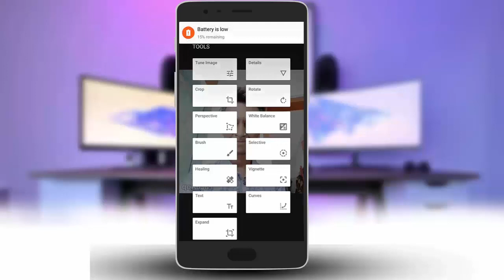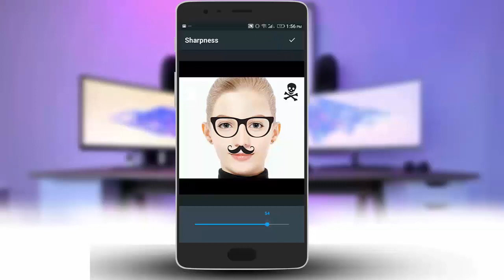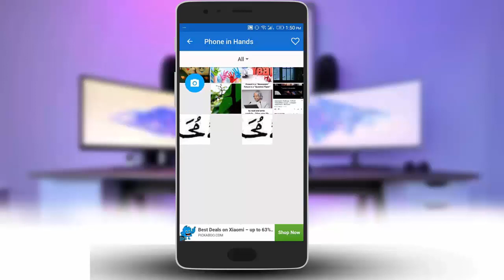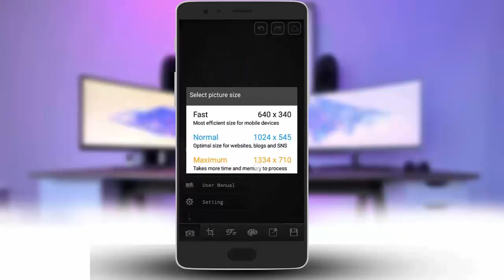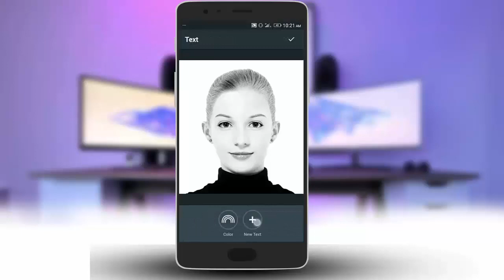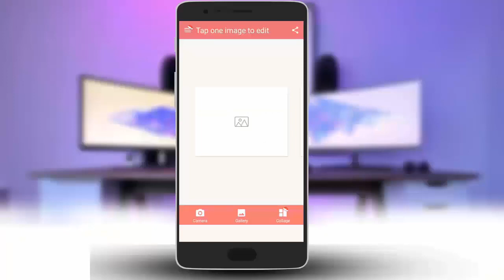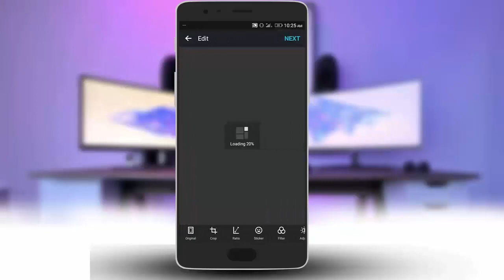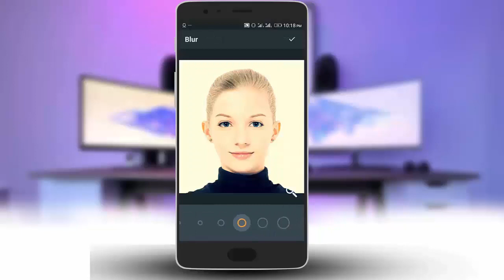Top 10 Best Photo Editing Apps For Android You Have to Try Right Now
10 best photo editing apps for your android phone 2016 /2017.